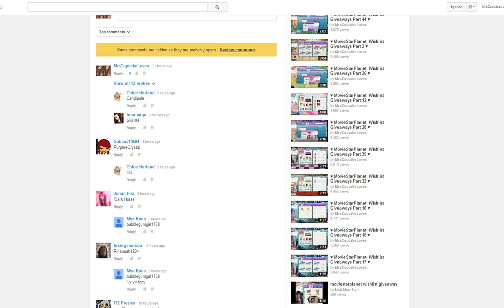♥ MovieStarPlanet- Wishlist Giveaways Part 47 ♥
comment usersssssss
you could winn